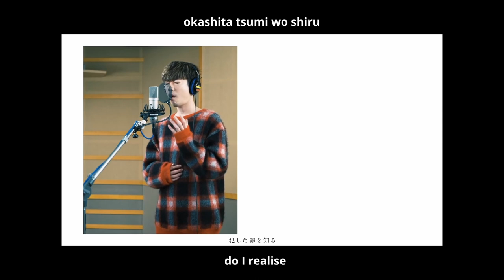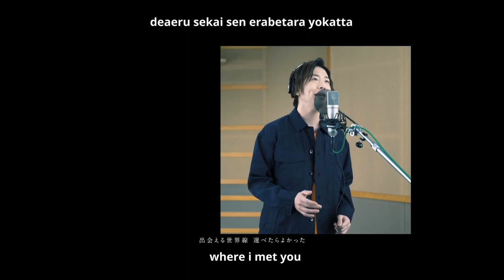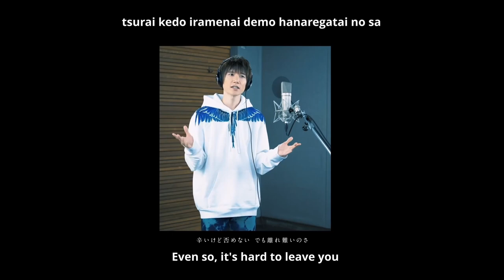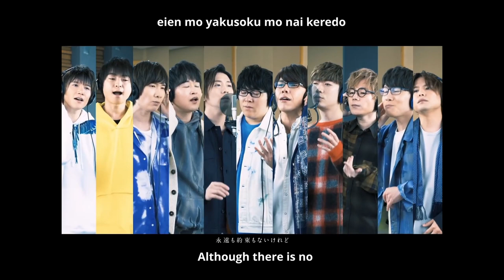【ENG】(Fan Sub) Aoppella - Hakujitsu / Pretender Cover ft. Kimura Ryohei, Kakihara Tetsuya & others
【声優アカペラ】J-POPカバー「白日／Pretender」【アオペラMV】

Summary
The J-POP acapella cover MV by the new seiyuu music project "Aoppella"!
Watch seiyuu like Kimura Ryohei and Kakihara Tetsuya sing a love song acapella to melt your heart.

This video was released to celebrate the 500 subscribers that have supported me from my first video till now. I am really grateful for all the support. Please continue to watch over my channel and comment. Reading all your comments make me laugh sometimes too.

動画内の表記に一部誤りがあった為、訂正させていただきます。
柴垣 明 → 「紫垣 明」が正式名称となります。

Lyrics and composition: Tsuneta Daiki
Acapella arrangement: Tachibana Tetsuo

cover by Kanagazaka Private School
Korezawa Maito (CV: Ono Yuki)
Ayase Mitsuo (CV: Toyonaga Toshiyuki)
Shigaki Akira (CV: Urata Wataru)
Asaharu Soenji (CV: Sato Takuya)
Nekoyashiki Yui (CV: Hamano Daiki)
Fukami Shinkai (CV: Nakamura Shugo)

Lyrics and composition: Fujihara Satoshi
A cappella arrangement: Tachibana Tetsuo

cover by [Tokyo Metropolitan Otowa High School]
Suzumiya Ichi (CV: Kimura Ryohei)
Tamba Rin (CV: Osaka Ryota)
Kariyaen Michitaka (CV: KENN)
Shikata Luka (CV: Kakihara Tetsuya)
Soenji Amayo (CV: Maeno Tomoaki)

Shooting Director: Ikegami Akinori (J Kids Co., Ltd.)
Writing Director: Moriyama Yuta (GNUcreatives)
Coordinator: Sugaya Tadashi (Bit Groove Promotion Co., Ltd.)
Casting Manager: Seki Tomohiro (Bit Groove Promotion Co., Ltd.)

Copyright of
NIPPON TELEVISION MUSIC CORPORATION & Tristone Holdings Inc. & Sony Music Publishing (Japan) Inc
FUJIPACIFIC MUSIC INC.
PONY CANYON MUSIC PUBLISHING INC. & LASTRUM Music Entertainment Inc.
KLab

About the seiyuu
Ono Yuki

About the group Aoppella
Acapella is music that expresses itself with only the voice and body without any musical instruments .
A music original project by seiyuu of high school students fascinated by acapella.

この動画は、非営利目的でのみアップロードされています。ビデオを宣伝してもお金はもらえません。外国人にビデオの購入を勧めて、声優をサポートしたいだけです。声優の作品を危険にさらしたくないため、フルビデオはアップロードされません。

動画で使用されているすべての動画、曲、画像、グラフィックはそれぞれの所有者に帰属し、私またはこのチャンネルはそれらに対する権利を主張しません。

  1976年著作権法第107条に基づく著作権の免責事項では、批判、コメント、ニュース報道、教育、奨学金、教育、研究などの目的で「フェアユース」が認められています。 フェアユースとは、著作権法で許可されている使用であり、それ以外の場合は権利を侵害している可能性があります。